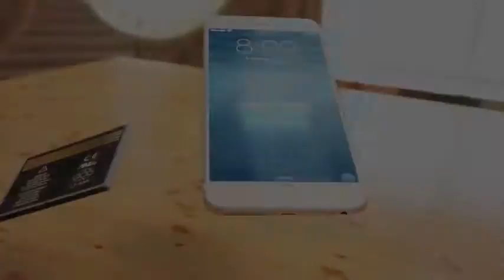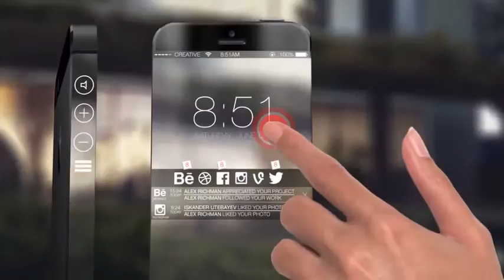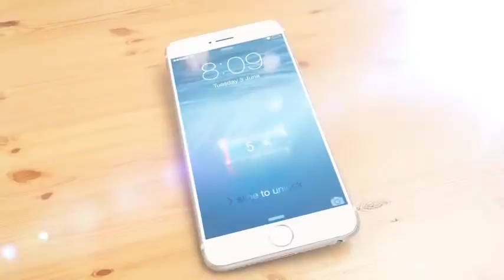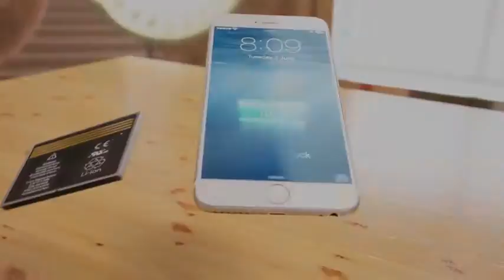iPhone 7 haut technologie